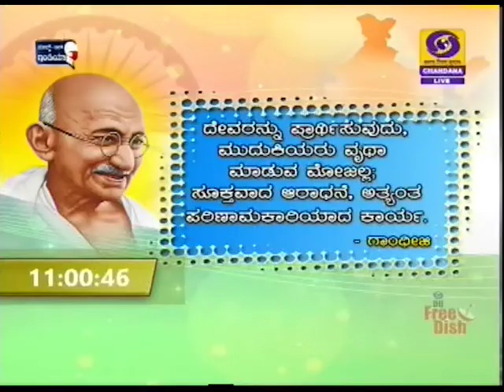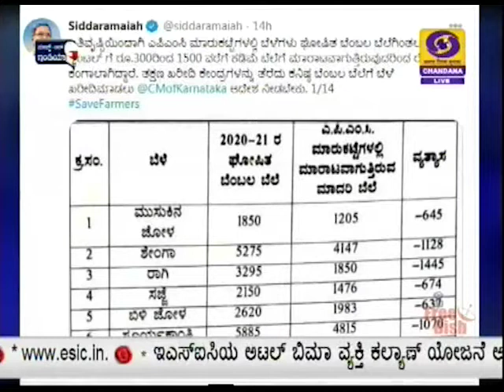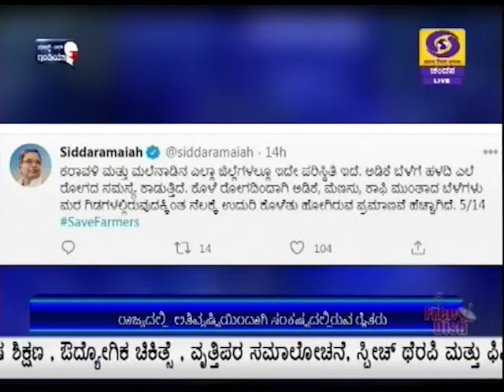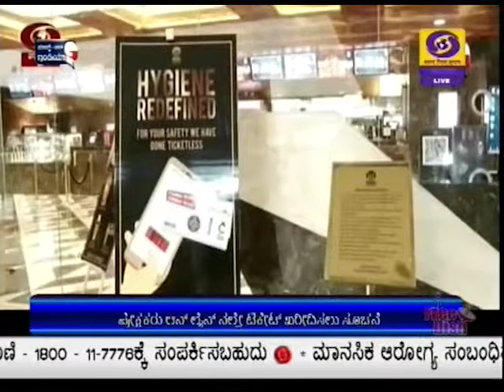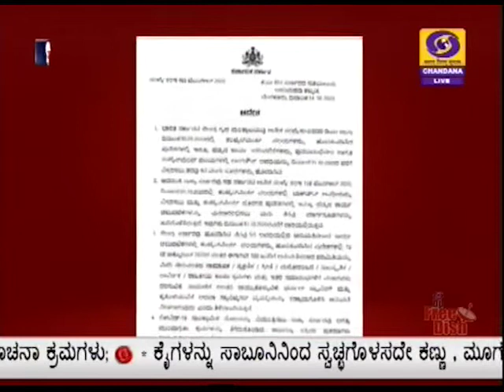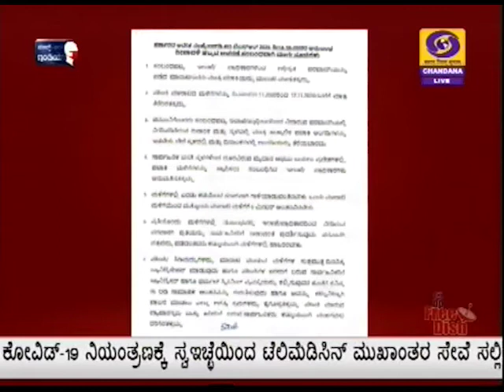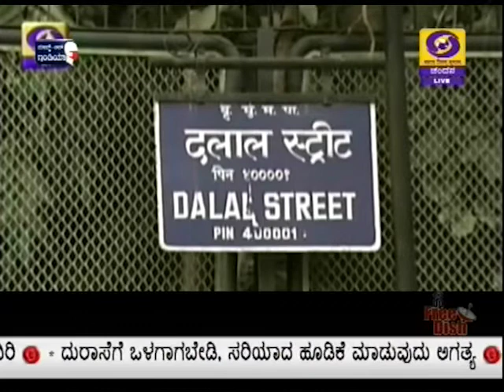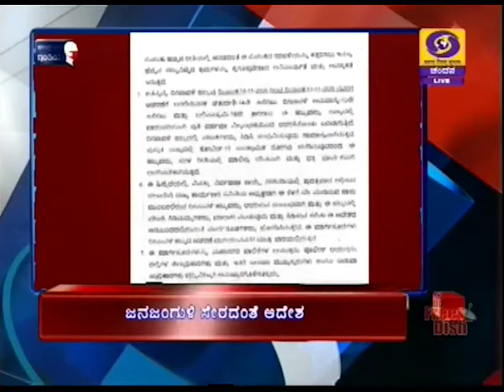DD CHANDANA NEWS 15.10.2020.11.00 AM